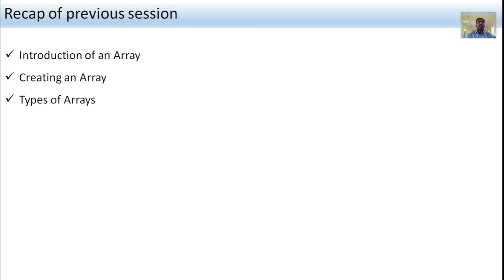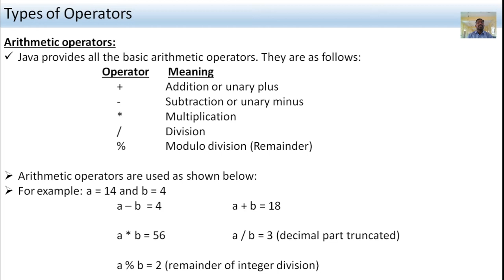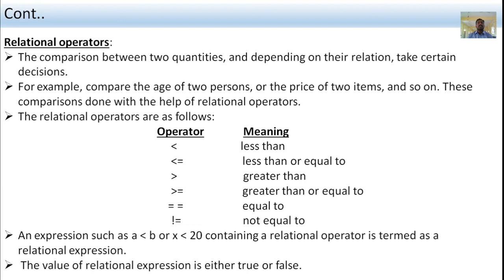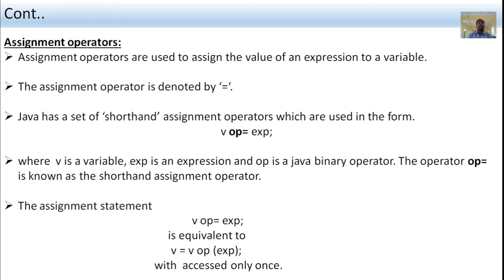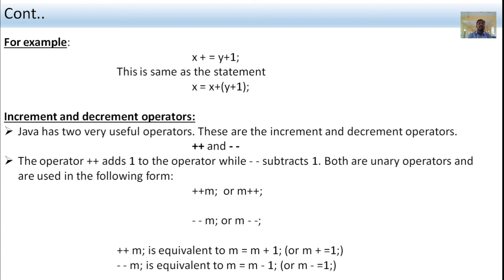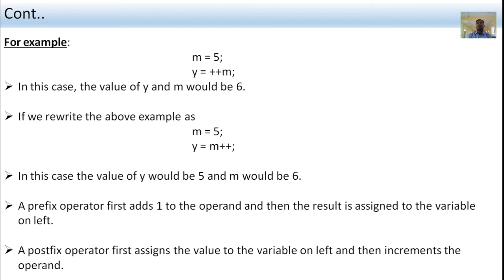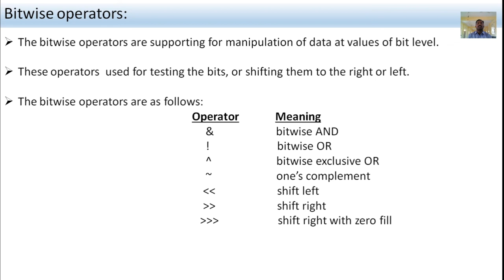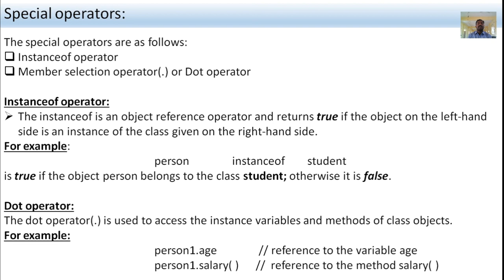B.Sc. 5th Semester Java Programming Session 9